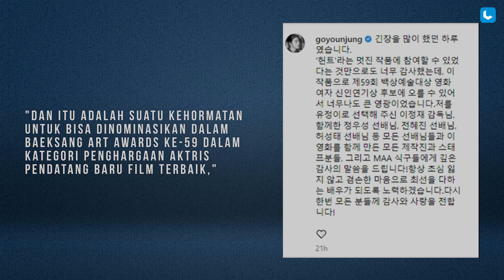Go Yoon Jung Buka Suara Tragedi di Red Carpet Yang Jadi Trending